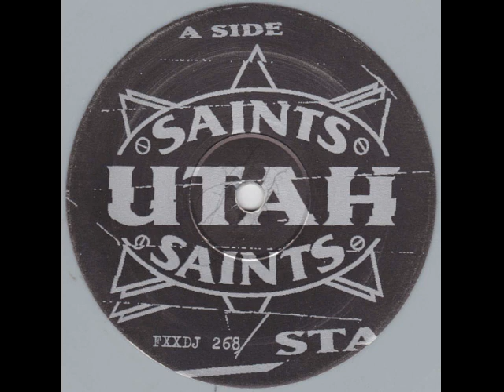Utah Saints - Star (Union Jack Mix) [1996]